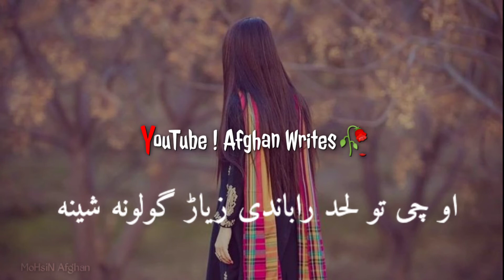New WhatsApp status song ! Da dangi dangi de wada ka da landi landi ba wara kalarawena